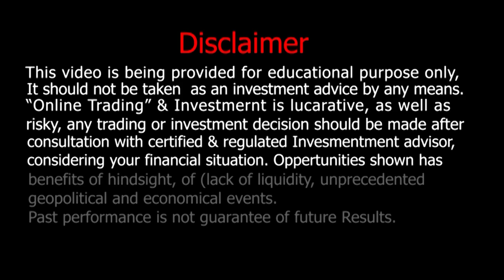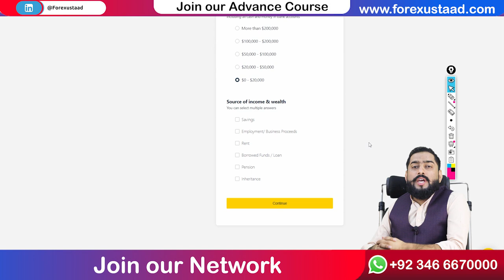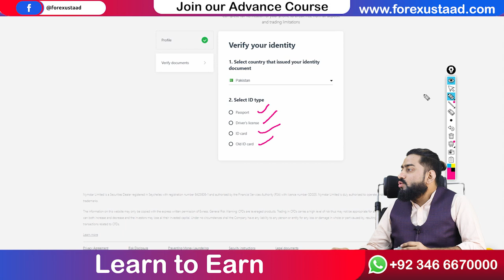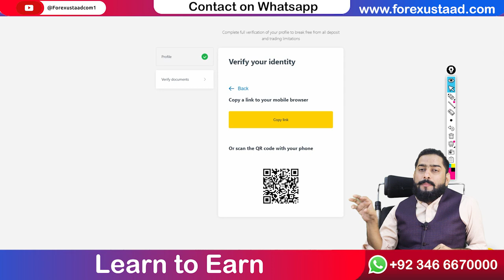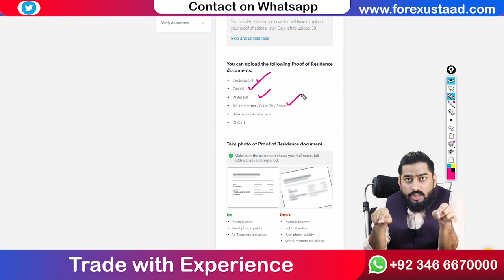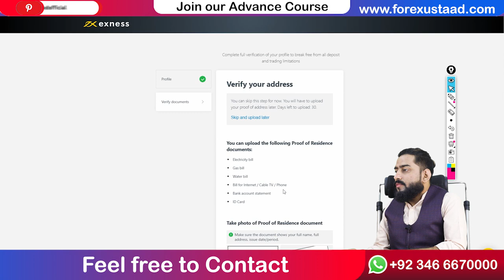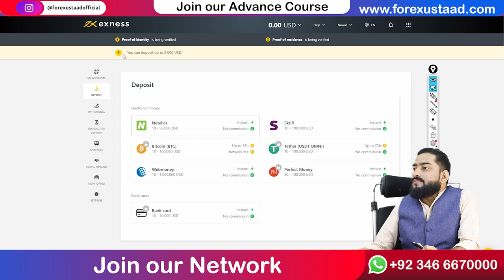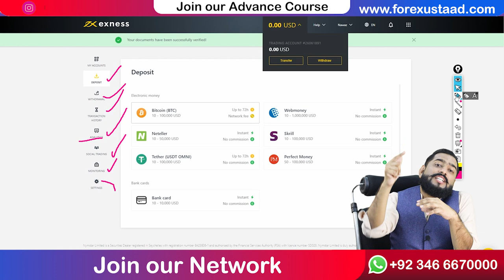How to verify your documents | Exness account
Easily verify your documents for your Exness account with our quick guide. Ensure seamless trading by following our simple verification process

Warning :
and find your best Brokers With PMEX.
Previous video: Trade only High probability set up [Habit 24]

THANKS.